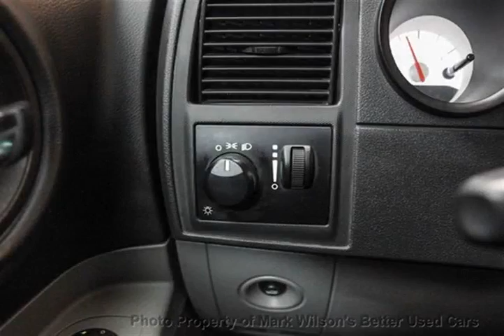Mark Wilsons Better Used Cars - 2006 Dodge Charger 3.5L V6!! POWER PKG! Sedan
Mark Wilsons Better Used Cars - 2006 Dodge Charger 3.5L V6!! POWER PKG! Sedan 6H184134